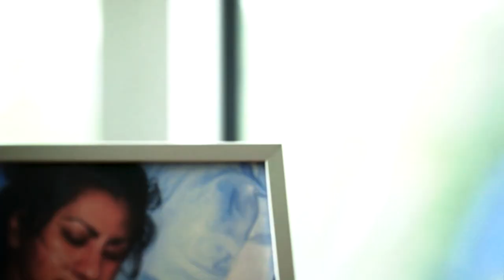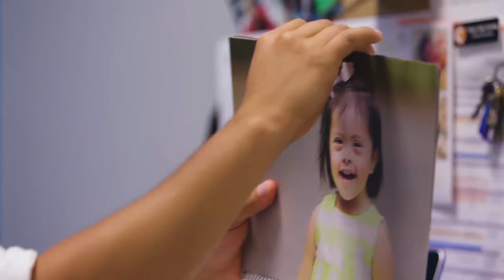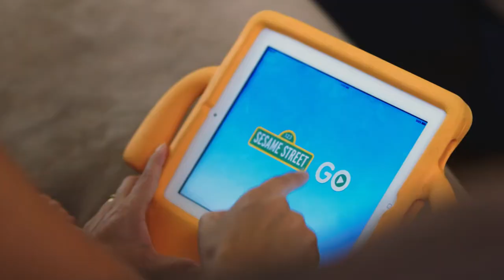Por qué me uní al Kaiser Permanente Research Bank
La familia Noriega describe las razones por las que se inscribieron en el Kaiser Permanente Research Bank. Comparten su perspectiva como padres de un niño que tiene una enfermedad genética y como miembros de la comunidad hispana.